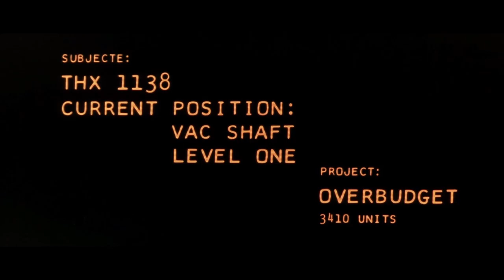Crystal Castles - Child I WIll Hurt You (THX 1138 tribute)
Music video tribute to George Lucas' futuristic dystopian film, THX 1138.

Footage and music does not belong to me.